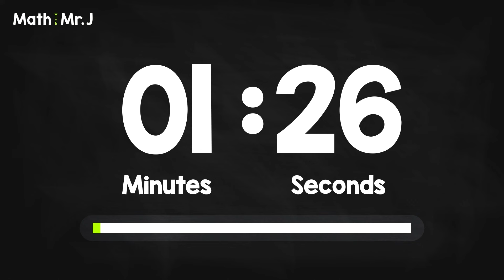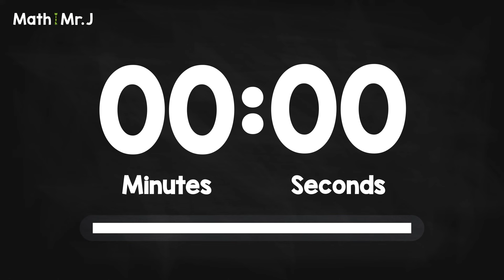1-Hour Timer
Check out this 1-Hour Timer with a notification sound when the time runs out.

This timer video has a 10 second buffer at the end, so the video time is 10 seconds longer than the timer.

Hopefully this video is what you're looking for when it comes to a timer!